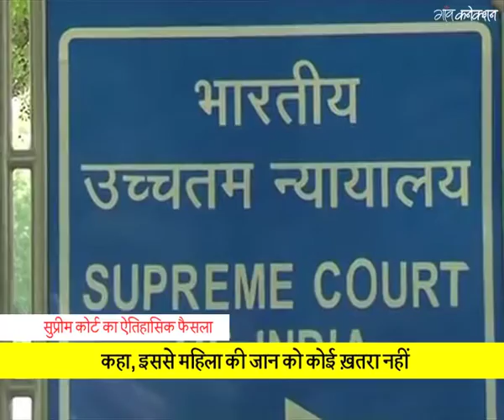SC notice to Centre on rape victim’s plea against abortion law